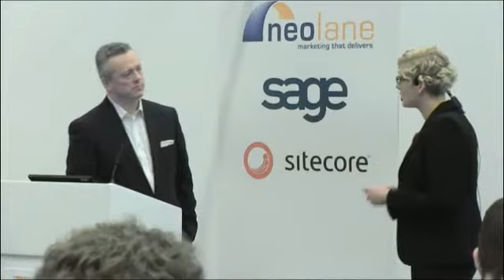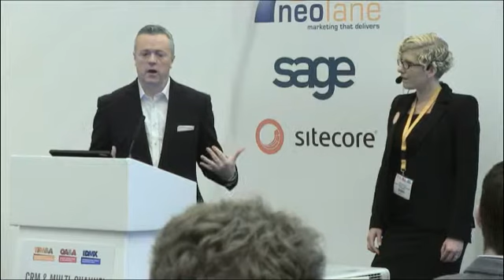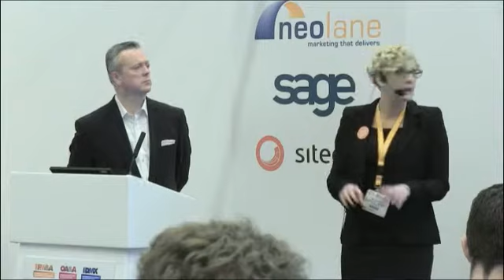How can MRM fuel marketing as the client powerhouse?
How can MRM fuel marketing as the client powerhouse? Learn how to achieve marketing efficiency & the keys to success!

Achieving marketing efficiency is a current, common challenge for any business.  We explain how MRM can address your business challenges, and share how Volvo have used BrandMaker MRM to deliver a solid business case that underpins their marketing teams for future growth.  To round things off, we'll also give advice as to how you can get your MRM implementations right first time!

Speakers:
Emily Chadwick, Managing Director, Marketing Logic
Paul Walder, Content Distribution - Media & Properties, Volvo

Case Study: Volvo